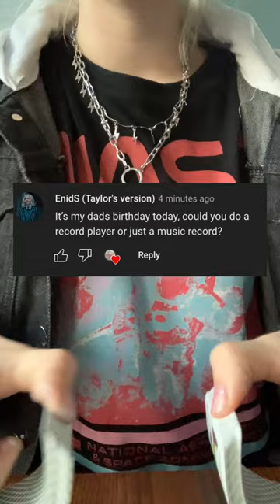Birthday Record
Happy birthday! here's a record player painting :)
song is Goodnighte Sweetheart, Goodnight by The Spaniels